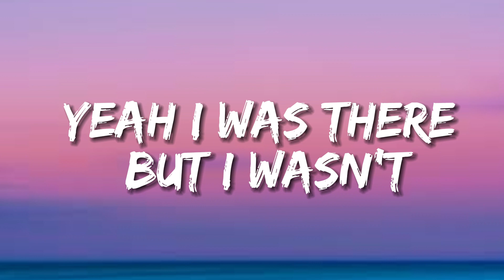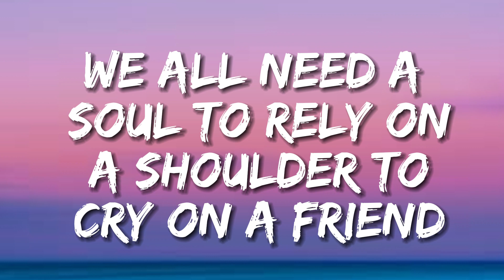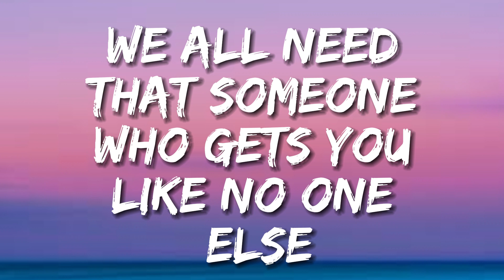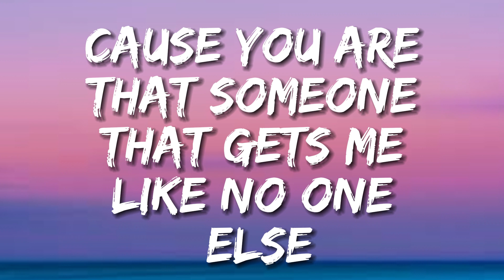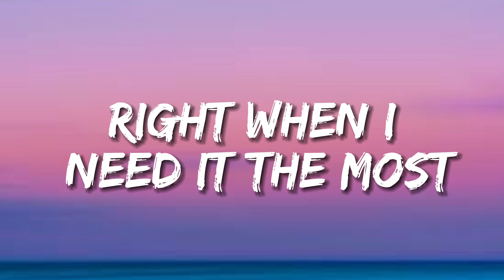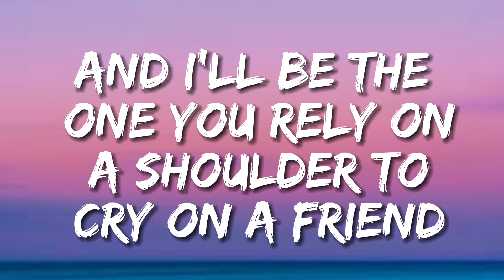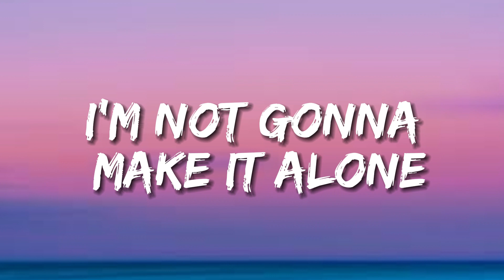Alan Walker & Ava Max Alone, Pt II Live at Châ